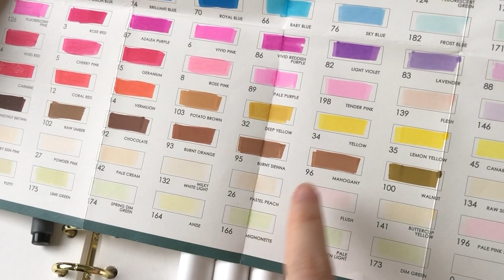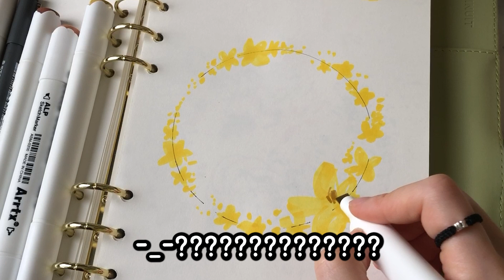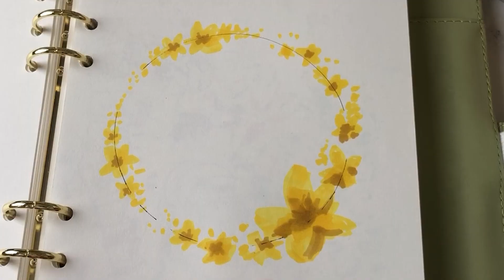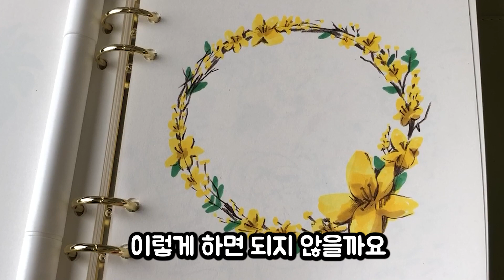마카드로잉 아트 엑스 마카 노랑색 꽃 리스 그림그리기 간단한 일러스트 손그림